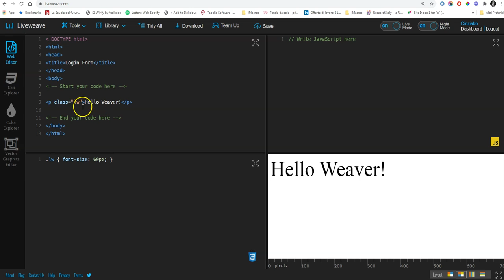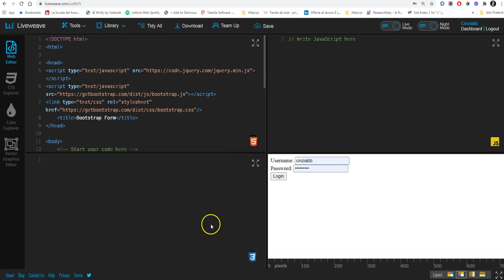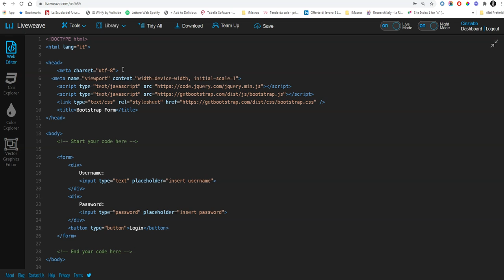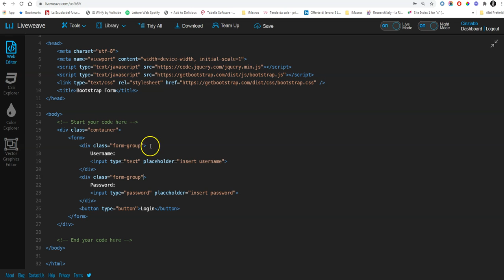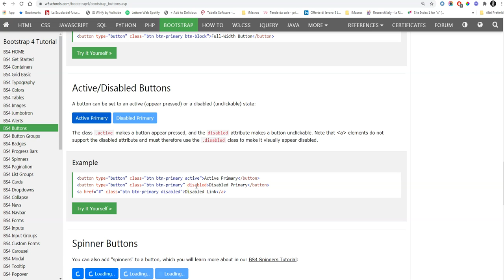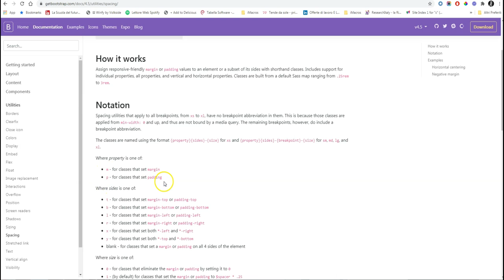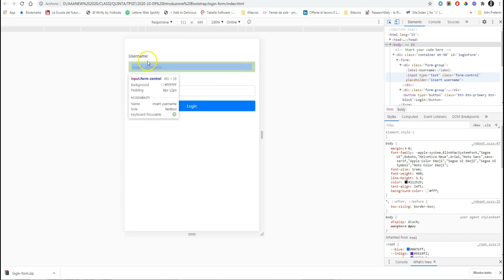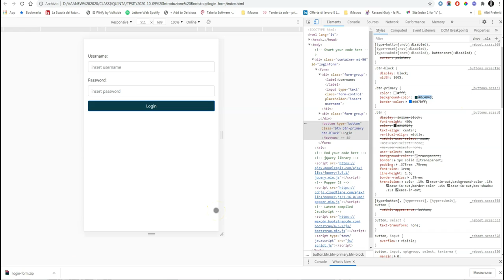Login Form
Come creare un form per il login minimale con Bootstrap 4.
Una precisazione: rem è un'unità di misura relativa alla dimensione del font della root del documento e non a quella del contenitore (parent) dell'elemento corrente.